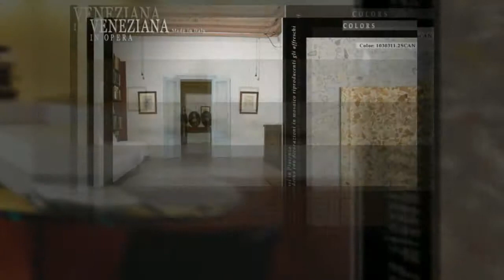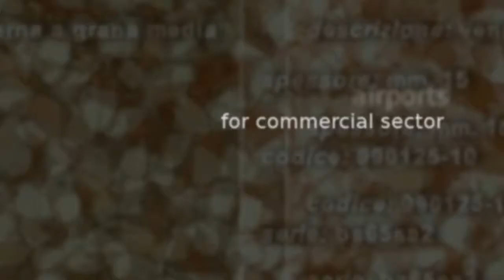Venetian Terrazzo - gaianetwork UK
Venetian Terrazzo - trailer - leading Italian producers of Terrazzo tile. Two Veneziana series.